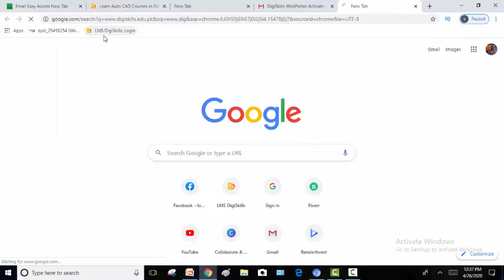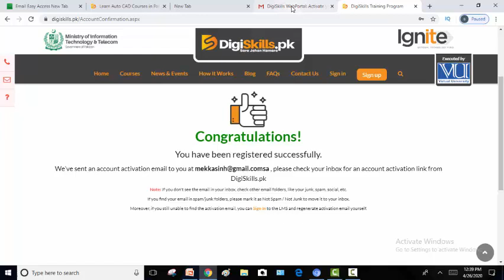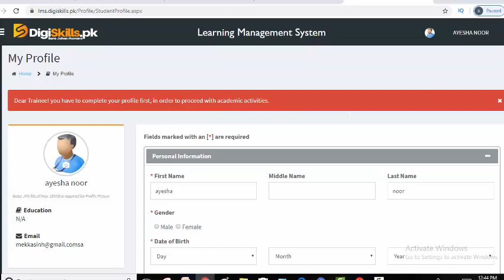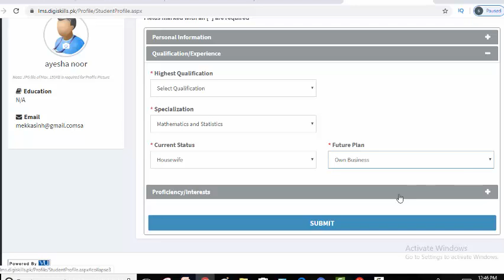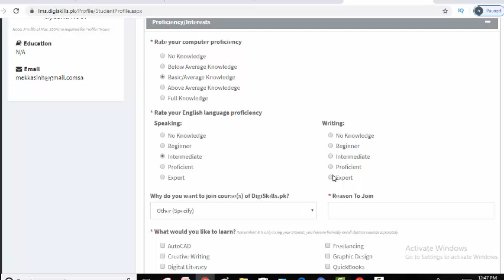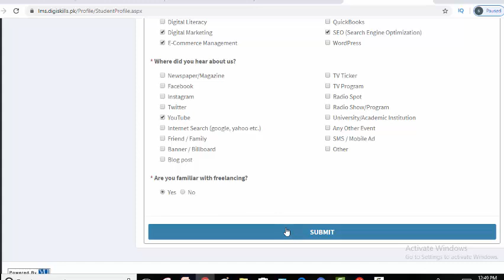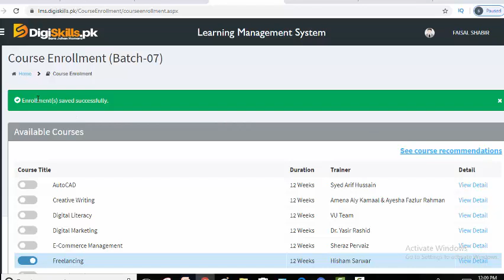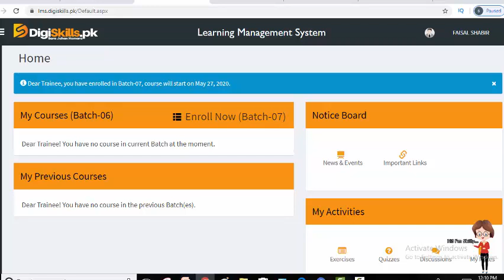How To Enroll In Digiskills Pakistan online free Courses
This video is about the enrollment in digiskills Pakistan courses. The courses offered by  digiskills are free of cost online courses. Each course consisted  on duration of 12 weeks. After this course can be work as freelancer at any market place.